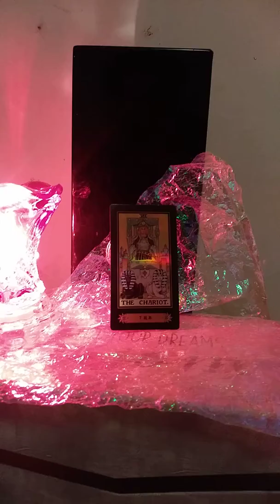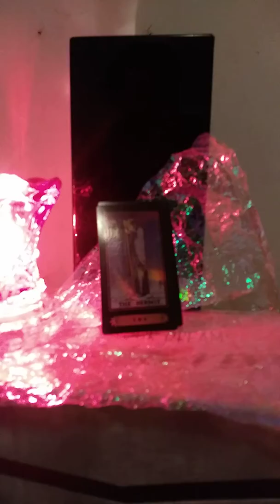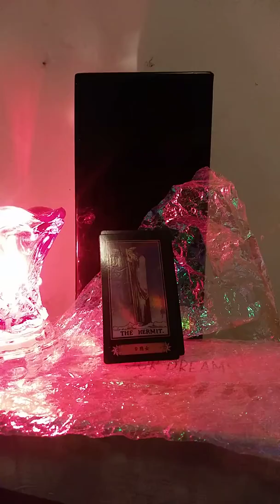Leo mini readings with Mimi tarotreadings How can you honor your path & be more fulfilled?